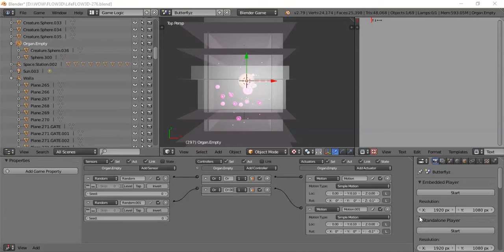LifeFLOW3D: Butterflyz video 2!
This video shows behind-the-scenes footage of LifeFLOW3D The "butterflyz" behave like digital cells. In this video, a new specimen combines two different type of sub-cell, like in early biological evolution!